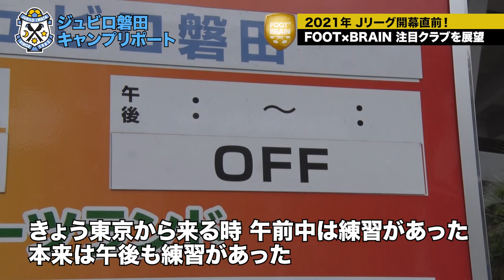【ジュビロ磐田】J1昇格の最有力 キャンプへ向かう取材班にハプニング発生！｜FOOT×BRAIN 福田正博のキャンプリポート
鹿児島県でキャンプを行うジュビロ磐田をFOOT×BRAIN番組アナリスト・福田正博が取材。今季のJ2は上位2チームがJ1へ自動昇格、プレーオフは行われないルールとなり激しい争いが予想される。

今年こそJ1への切符を掴み取りたいジュビロ磐田にとって、遠藤保仁の期限付き移籍延長は最大のアドバンテージとなった。遠藤が昨年10月に加入後、18試合出場して9勝3敗6分という好成績を残し、チーム順位は13位から6位へ上昇した。

今オフには横浜F・マリノスからFW大津祐樹が加入して戦力アップ。コーチとして12年ぶりに磐田復帰となった中山雅史を迎え、チームの基盤を作った。

そんなJ1昇格最有力のジュビロ磐田の取材に向かうが、当日まさかのハプニング発生！福田正博を襲ったアクシデントとは！？

【FOOT×BRAIN】
テレビ東京系列 毎週土曜深夜0時20分
BSテレ東 毎週日曜深夜2時20分

Sports Live Pub「フライデーナイト」
福田正博＆播戸竜二 祝J1開幕！サッカー㊙︎裏話全開トーク！サプライズであの選手が!?

今週のマイスターは元日本代表・福田正博さんと播戸竜二さん。他にもサプライズであの選手が登場するかも!?

「祝J1開幕！サッカー㊙裏話全開トーク！」と題し、配信直前に行われるJ1開幕戦、川崎フロンターレ対横浜F・マリノスの試合をいち早く解説！マイスターの二人は開幕戦をどう見たのか!?

またこの日、2月26日に54歳の誕生日を迎えるキング・カズこと三浦知良選手について、マイスターが知る裏話も含めて語りつくします！

さらに来月ワールドカップ二次予選が控える日本代表についても赤裸々トーク。激論!? にご期待ください。

【マイスター】
福田正博、播戸竜二